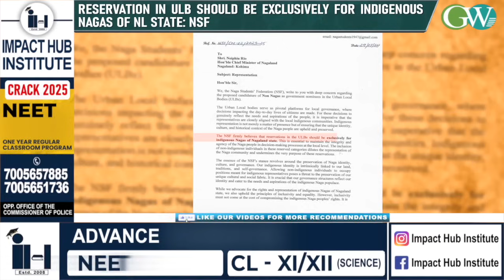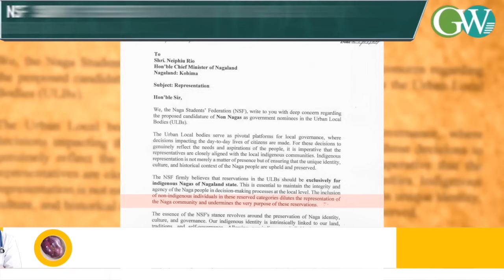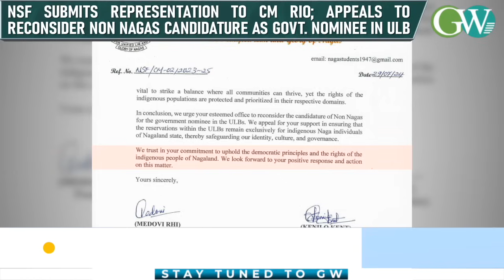ULB: NSF RAISES CONCERN OVER PROPOSED CANDIDATURE OF NON NAGAS AS GOVT. NOMINEE